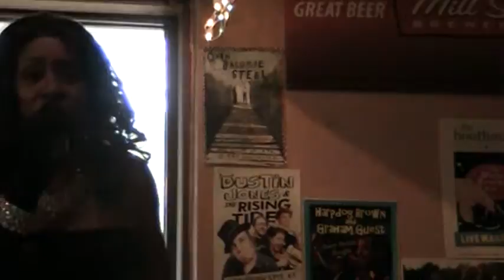"Who`s Been Talking": Boho, Oct 16, 2011 MOV007